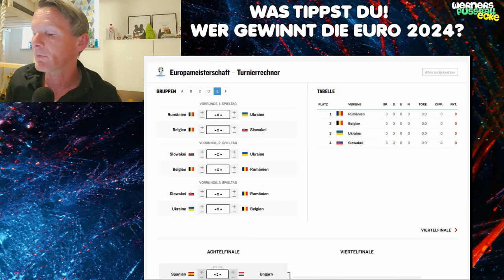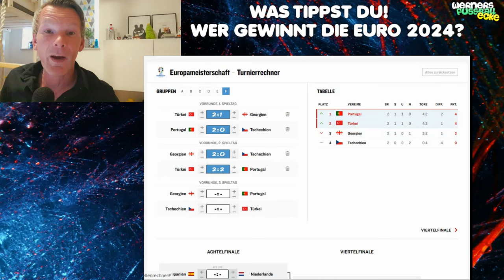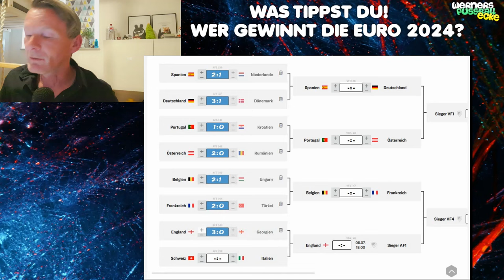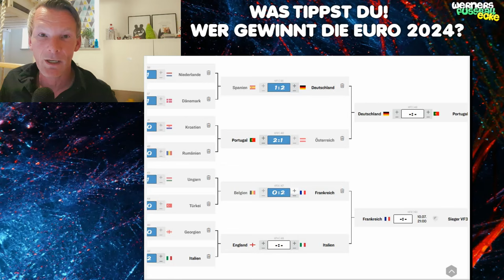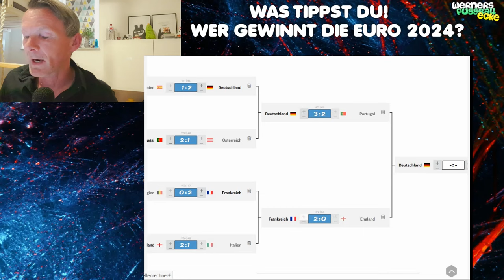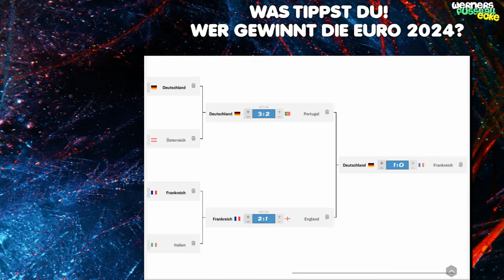Meine EM 2024 Deutschland Prognose: Wer wird Europameister?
meine EM 2024 Prognose. Wer gewinnt die EURO 2024 in Deutschland? Wie weit kommt die Deutsche Fußball-Nationalmannschaft? Meine Tipps zu allen EM Spielen 2024.

Schreib deine Tipps/Prognose für die EM 2024 in Deutschland in die Kommentare.

▽  Inhalte von Werners Fußball Ecke: FC Bayern News, Fußball Quiz, Fußball Spiele, Fussball Quiz, Fußballer erraten, Bundesliga Tipps / Prognose.